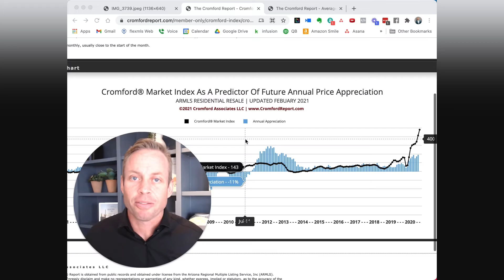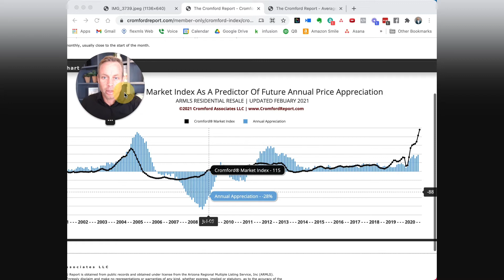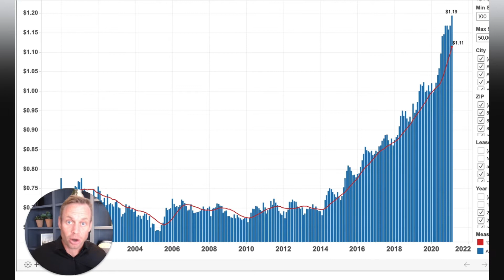Is 2021 a good time to invest in real estate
I’m sure by now you’ve heard that the real estate market is on fire. Maybe some of you are asking these questions: Is it a good time to invest in real estate? Should I invest? Should I buy a rental property? Well, today I’m going to share to you the pros and cons about buying a rental property in 2021 and talk about whether it’s a good time or not. My name is John Gluch, and I’m the team leader of the Gluch group. We run real estate teams in San Diego and in Phoenix. Let me show you what the market looks like.

1. Let’s check the Cromford Market Index. It is a great indicator of what’s going to happen to the pricing in 2021.

The Cromford Market Index is a set of indicators that are used to measure the balance of supply and demand of the residential resale market. If the values are below 100, it is an indicator that the market favor sellers. It will help you figure out your decision if it is really a great time for you to buy a rental property. One of the factors to consider is the appreciation of home prices going up because that’s part of how you make money in a rental property.

The black line on the chart indicates the number that tells you how hot the market is. It’s a very strong predictor of appreciation because when the market index goes up, then the prices are assumed to follow. On the other hand, observe that when it goes down, the price will also go down. The Cromford Market Index is a reliable source where we can predict what’s going to happen to the prices of properties. I recommend you check it before buying a property.

2. Appreciation will be excellent this year.

The rental market is just as hot as the sale market. Noticeably, you can see that dollars per square foot have gone high which means that it’s very expensive to rent properties and buy properties right now. If you really want to try buying a rental property, one of the upsides that you should consider is cashflow. If you buy a property without paying full cash, your mortgage would be higher because the interest rates are really good. On the other hand, if you buy a property with full cash payment it will surely give you positive cashflow because you don’t have a mortgage to pay. The more money you put down, the lower your mortgage payment is, and the better your cashflow is!

3. Now, rent rates keep going up.

Buying a property and utilizing it as a rental property results into a better cashflow every year, especially nowadays that the rent keeps going up. You know, home appreciation in Phoenix and San Diego is about 18% this year. Let’s say you buy a $300,000 house. It appreciates 18%. That’s like $60,000, $50,000 worth of appreciation. You put 20% down to buy the house, which is 60 grands. It appreciates 50 in a year. That’s like almost a hundred percent return on your money appreciation. Does it sound good to you? I think that’s a worthy investment that you should try this year.

4. San Diego price closer to 500 for a rental, probably the math is all the same.

The appreciation you’re getting, as well as the value you’re benefiting from in terms of appreciation, is now off the charts. The other benefit of renting real estate is tax benefits, and you should talk with your CPA about this. The upside part of owning a rental is you can write off depreciation and expenses and all kinds of other stuff. Furthermore, depreciation is the most important and biggest deductions for people investing in real estate as it reduces taxable income but not the cash flow.

5. The downside is that it’s going to take some work.

You know, there’s a reason I don’t have 50 rental properties, and it’s because I got a company to run and a family to take care of. My focus, time, and energy are on my team right now. Anyways, the next downside is the home cost. That’s part of owning a rental property that you need to be prepared for. A good home warranty can compensate for this. We recommend 5% of your gross revenue. So, if you’re bringing in a thousand bucks, you know, whatever it is, 5% of that you would put towards a fund for emergency. Also, consider the risk of a market correction.

So that’s it! I hope that these points that I present to you can help you decide whether you are going to invest in real estate this year. If you have queries, we would love to talk to you and help you find answers to your questions.

We assure you that our team is composed of expert individuals who loves to assist people in finding rental properties. You can locate us in San Diego and Phoenix. Let Gluch Group help you get started on your first rental property today!